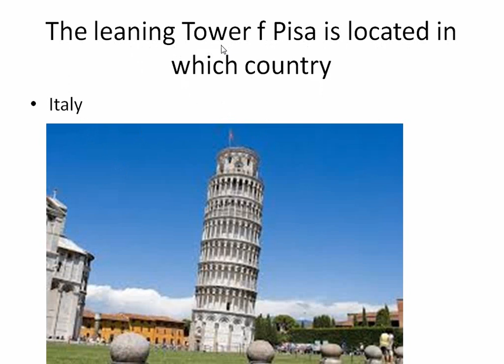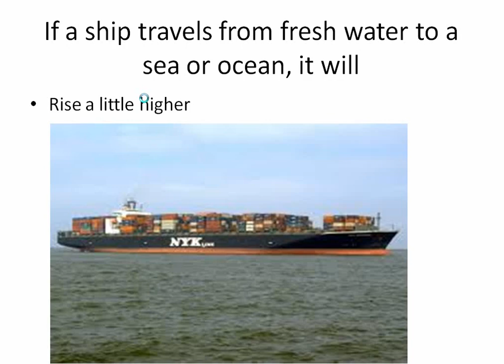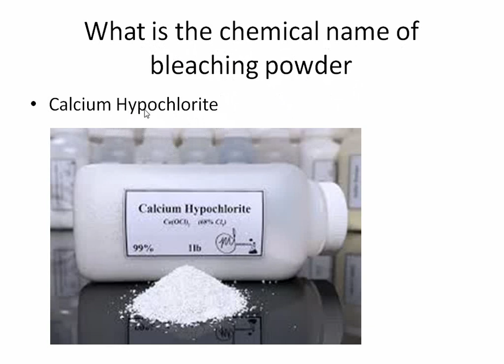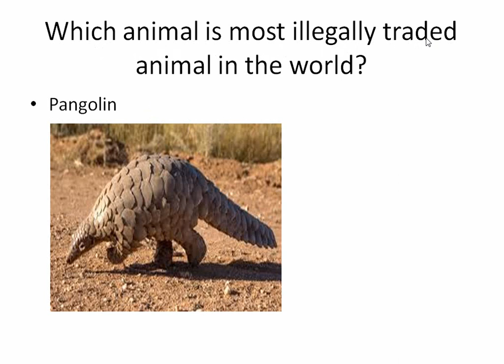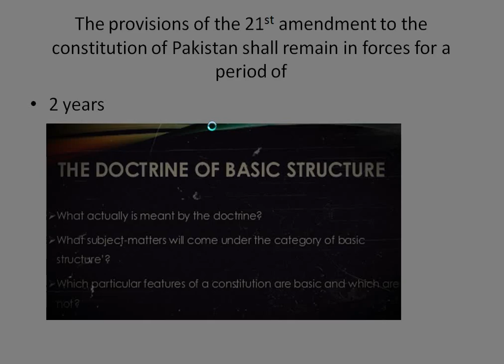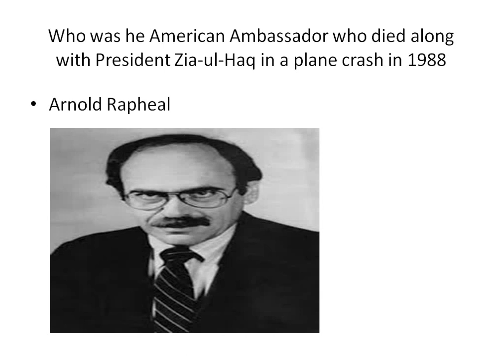Naib tehseldar and ASI Punjab police past papers solved mcqs 2020|| Punjab police past paper 2021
most important mcqs about ppsc nts fpsc cts ots 2021  video no 17

9th ,10th, 8th
English
Math
I.Q